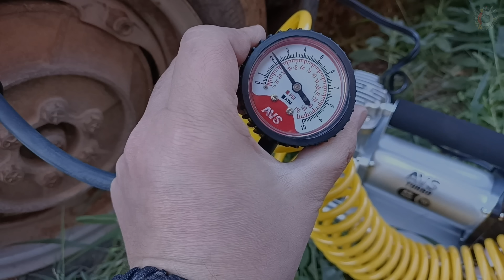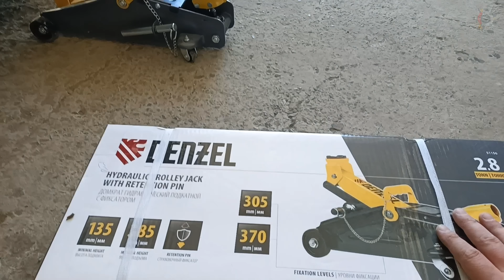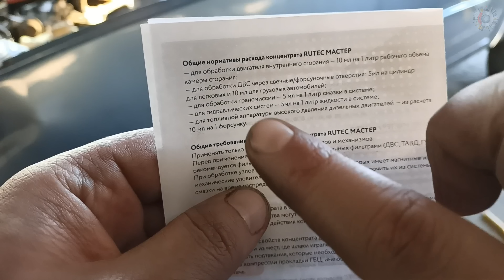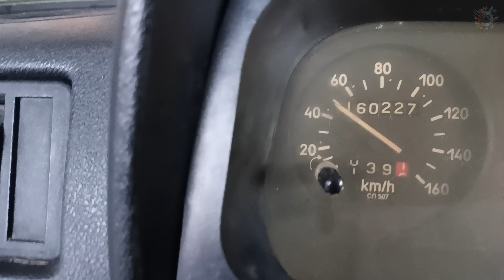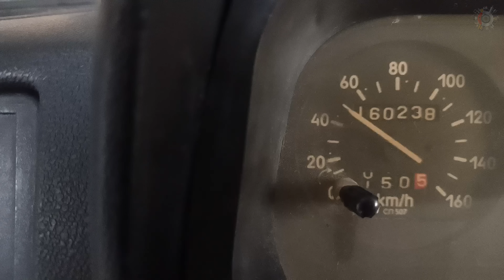Гудит и воет КПП. Как устранить без ремонта? Проверим!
Проведём эксперимент и решим можно ли убрать шум и вой коробки передач без ремонта и замены масла за 5 минут.

✔️У тебя есть свой ютуб канал? Хочешь на нем зарабатывать?
Чтобы получать часть денег с каждой покупки в интернет-магазинах воспользуйся КЕШБЭК-сервисом! Чем больше покупаешь, тем больше возврат! Устанавливай приложение на телефон и расширение для браузера, регистрируйся. ВСЁ!
ВАЖНО! После регистрации по моей ссылке
✔️ Ты получишь +31% к кешбэку.
Если без моей ссылки, то у Тебя будет просто начальный уровень и кешбэк будет равен 1,61%